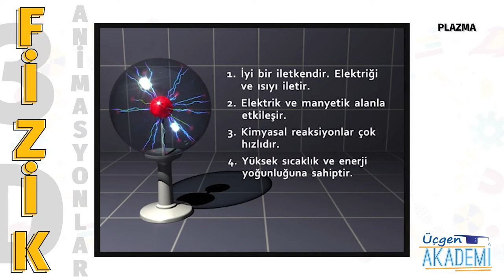Plazma - Üçgen Akademi 3D Animasyonlar Serisi